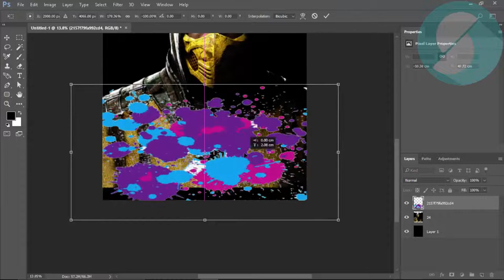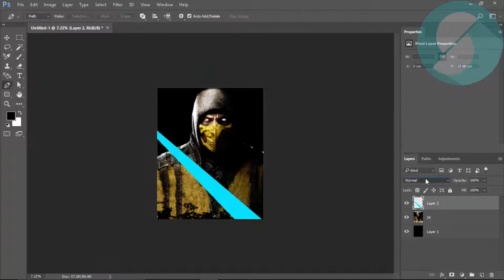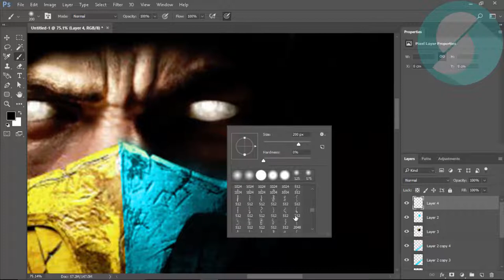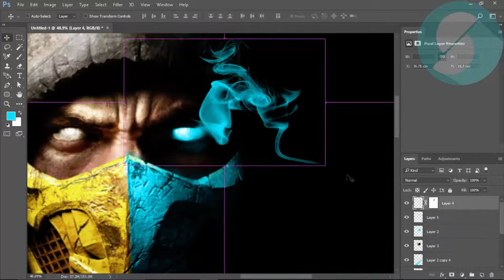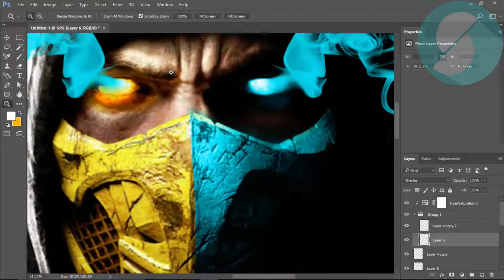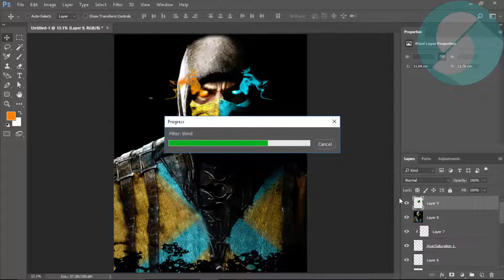Mortal Kombat *Speed art || Sub-Zero and Scorpion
Check it out. A speed art of Mortal Kombat game.

♛ FrostZ